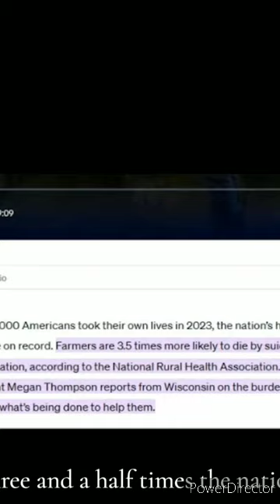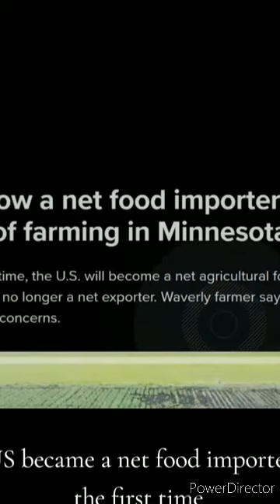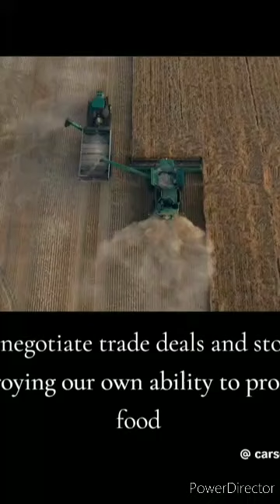today's issues with farming and why we're losing farms. what it does to the economy and families.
stolen clips from tictoc, each one has where it came from, credit where credit is due!!
they all make very good points!!!